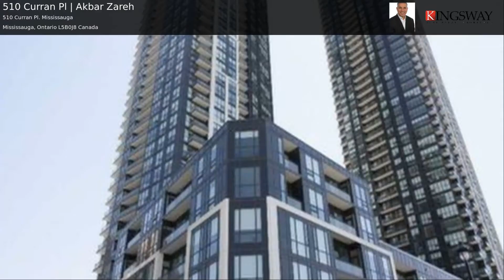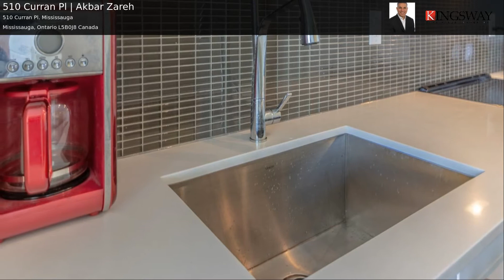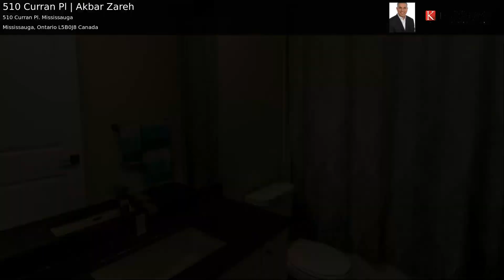510 Curran Pl | Akbar Zareh